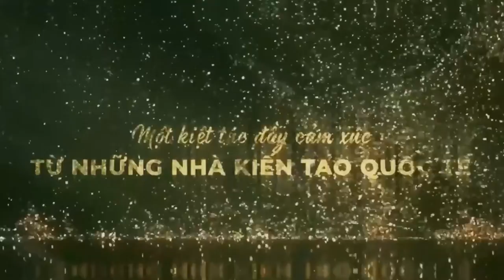GIỚI THIỆU VỀ TỔNG QUAN MERRYLAND QUY NHƠN | Mr Thuận 0983130301